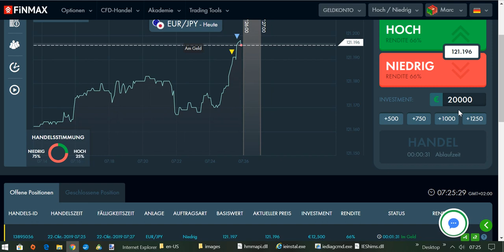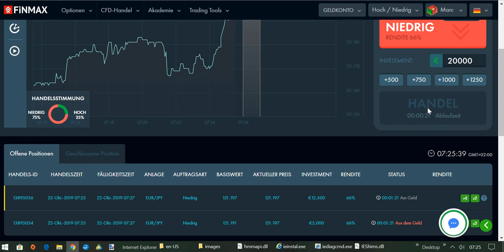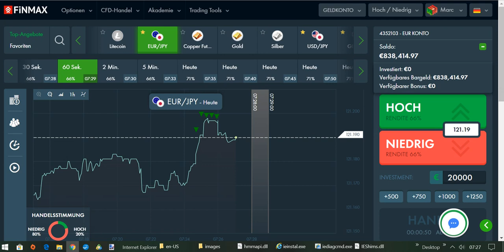International BO & CFD/FX Trading Academy - Profite maximieren durch intelligentes Handeln